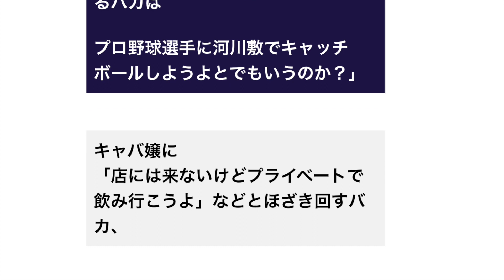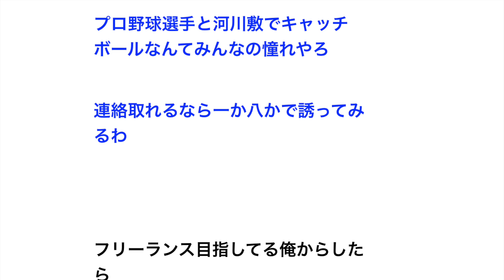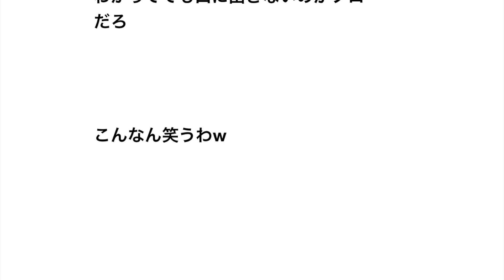キャバ嬢「プライベートで誘ってくるバカはプロ野球選手に河川敷でキャッチボールしようよとでもいうのか？」